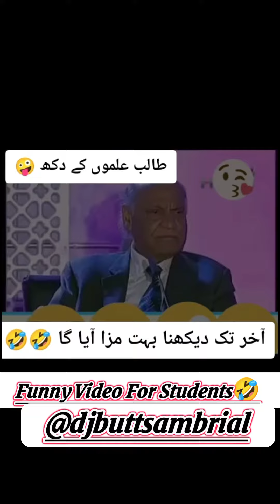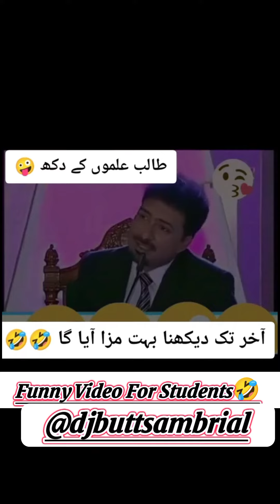Funny Video For Students 😀🤣🤣